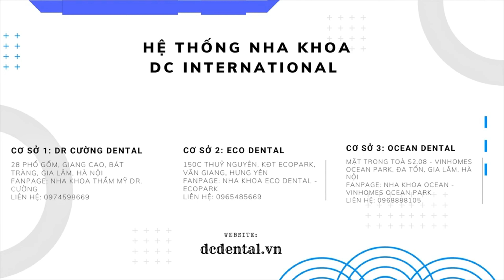Tìm hiểu về chi phí niềng răng - Mức đầu tư cho nụ cười hoàn hảo | Bác sĩ Cường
Niềng răng, hay còn gọi là điều chỉnh răng, là quá trình sử dụng các công cụ và thiết bị nha khoa để điều chỉnh vị trí và cấu trúc của răng và hàm răng, nhằm cải thiện hàm răng và ngoại hình tổng thể.

Việc niềng răng thường được thực hiện bởi một chuyên gia nha khoa, gọi là chuyên gia chỉnh nha. Quá trình niềng răng bao gồm các bước sau:

Khám và chẩn đoán: Nha sĩ sẽ khám răng và hàm răng của bạn, chụp các hình ảnh và chụp các bản xạ trắng đen hoặc hình ảnh chụp CT để đánh giá tình trạng hiện tại của răng và hàm răng. Sau đó, nha sĩ sẽ đưa ra chẩn đoán và lựa chọn phương pháp niềng răng phù hợp.

Lập kế hoạch điều chỉnh răng: Dựa trên chẩn đoán, nha sĩ sẽ lập kế hoạch điều chỉnh răng bằng cách sử dụng các công cụ và thiết bị như niềng răng, móc niềng, móc gắn, hoặc các thiết bị chỉnh hình khác.

Điều chỉnh răng: Quá trình điều chỉnh răng có thể kéo dài từ một vài tháng đến vài năm, tùy thuộc vào tình trạng ban đầu của răng và hàm răng. Trong suốt quá trình này, bạn sẽ phải đến nha sĩ thường xuyên để điều chỉnh và kiểm tra tiến trình của việc niềng răng.

Bảo dưỡng sau niềng răng: Sau khi hoàn thành quá trình niềng răng, nha sĩ sẽ tháo bỏ các thiết bị niềng răng và cung cấp cho bạn một hệ thống duy trì, bao gồm việc sử dụng móc gắn hoặc móc niềng để giữ cho răng và hàm răng ở vị trí mới. Bạn cũng sẽ được khuyến nghị định kỳ kiểm tra và vệ sinh răng để duy trì kết quả đã đạt được.

Niềng răng có thể giúp cải thiện vấn đề như răng lệch, răng hô, răng rợ, hay hàm răng không cân đối. Ngoài tác dụng thẩm mỹ, việc niềng răng còn có thể cải thiện chức năng nhai, giảm nguy cơ bị viêm nhiễm nướu và các vấn đề khác liên quan đến răng hàm mặt.
Tham khảo những video về Răng Sứ Và Giá Của Các Loại Răng Sứ trên kênh của Bác Sĩ Cường nhé

Cầu răng sứ giá bao nhiêu ? Những yếu tố nào ảnh hướng đến giá Cầu răng sứ ? | Bác sĩ Cường

Có Nên Bọc Răng Sứ Hay Không ? Răng Thật Và Răng Sứ Cái Nào Tốt Hơn ?| Bác sĩ Cường

Làm răng sứ thẩm mỹ: Ai định làm răng sứ thẩm mỹ nhất định phải biết 6 lưu ý này | Bác sĩ Cường

🏬CS1: 29 Giang Cao - Bát Tràng - Gia Lâm - Hà Nội.
🏬CS2: S208 Vinhomes OceanPark - Gia Lâm - Hà Nội.
🏬CS3: 150 Thuỷ Nguyên - Ecopark - Gia Lâm - Hà Nội.